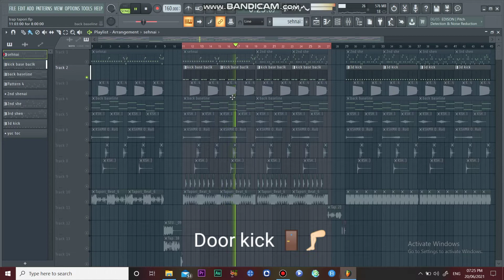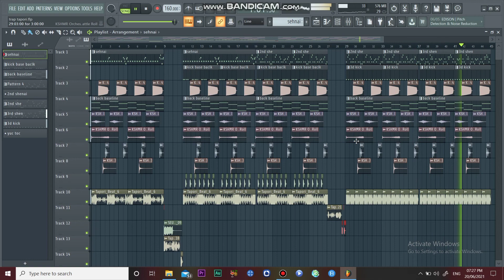How To Make A Tapori Style Drop | Bollywood Style | Fl Studio Short Tutorial